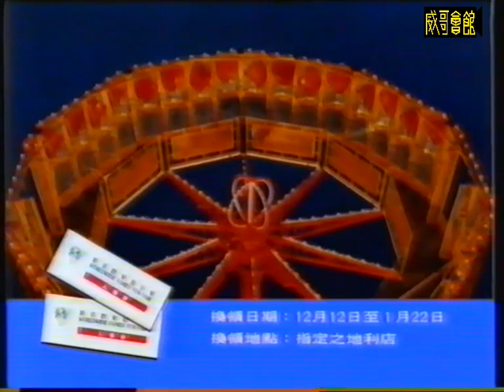廣告時間-1993年文頌嫻柯尼卡菲林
我都想撞見文頌嫻

以前很喜歡文頌嫻，由亞視到她過檔大台，以為她可憑《錦繡良緣》的「頓珠」成為大台當家花旦，怎料她演的《天子尋龍》變成遲了兩年才播的「倉底貨」，之後由主角變配角，配角到她決定離港發展，再嫁人退出⋯⋯ 忘記下星期一她會在ViuTV《打天下》重現，到時要睇！